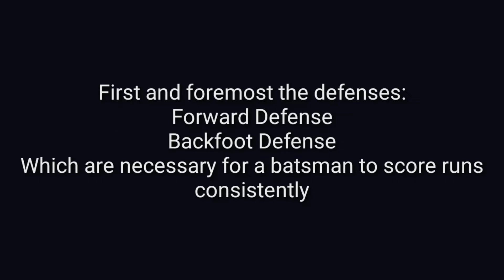Little master Arya Patel at UCA